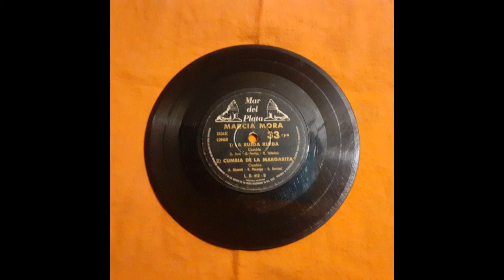Marcia Mora "cumbia de la margarita" (Mar del Plata, 1960s)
un viejo ep discográfica Mar del Plata.
Marcia Mora en 7" 33rpm.
"Cumbia de la Margarita" (A. Blumetti - R. Marengo - G. Garcias)